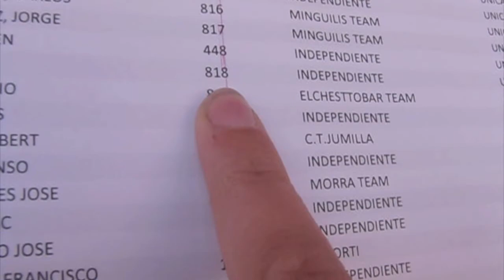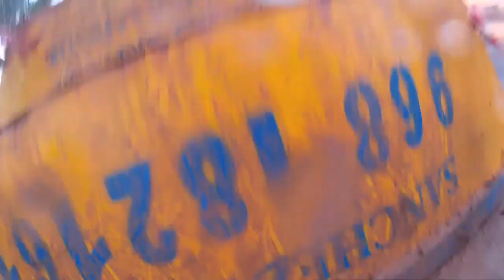7km Obstical Course⎟Pinatarius 2016 (Vlog)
This is our attempt at the 2016 Pinatarius Obstical Cousrse.  Its 7km long and has 20 Obsticals.  This was our first time doing it and we loved every minute